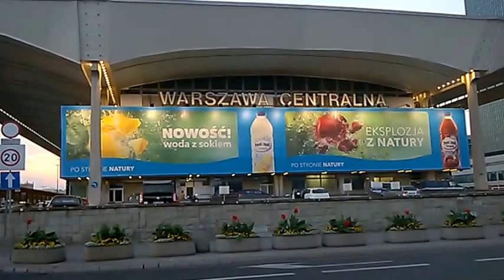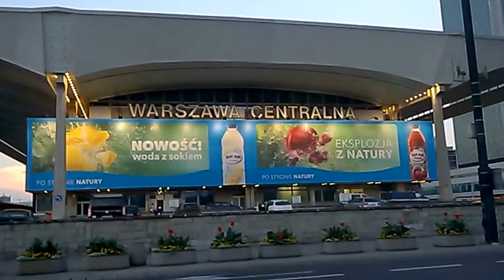DAMY RADĘ,GDY MAZUR ZA DORADZANIE NA STRONĘ PEPICZKÓW PRZEPĘDZIMY I PO LICHWIE!!!